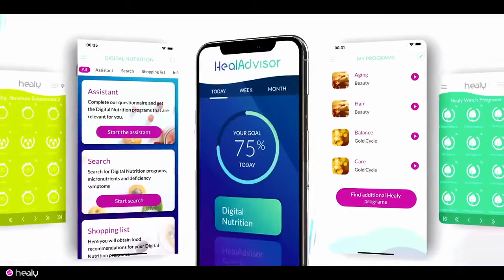HEALY WORLD AUSTRALIA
Healy Opens in Australia in this RoadShow in the Beginning of 2020.

What is Healy?